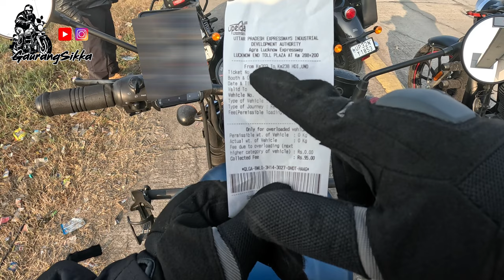Lucknow - Agra Express Way Group Motorcycle Ride Moto Vlog | Minor Accident | Royal Enfield | Yamaha